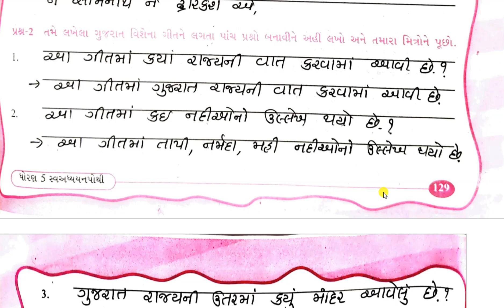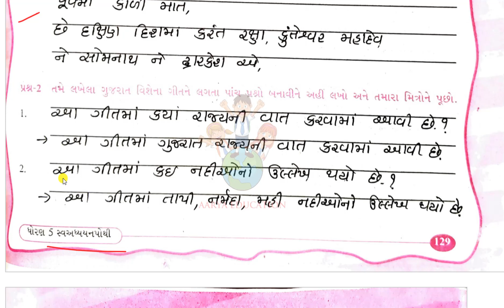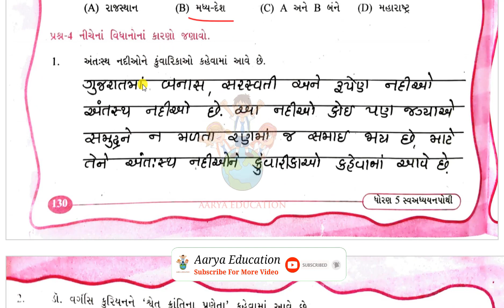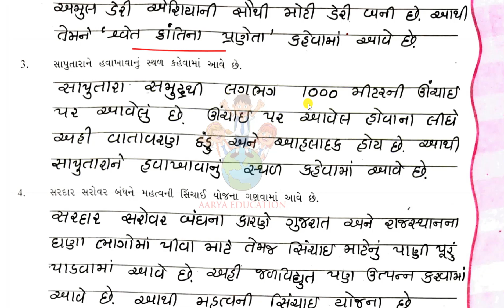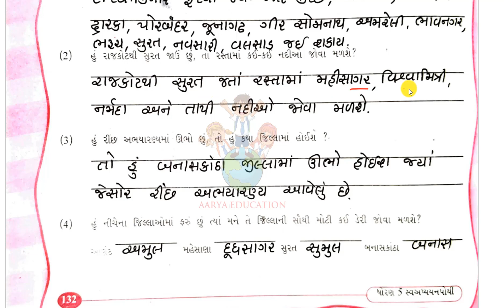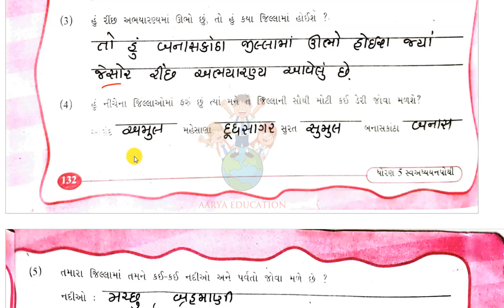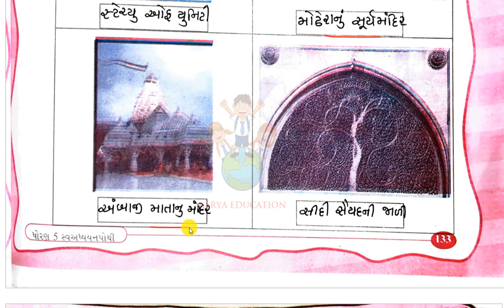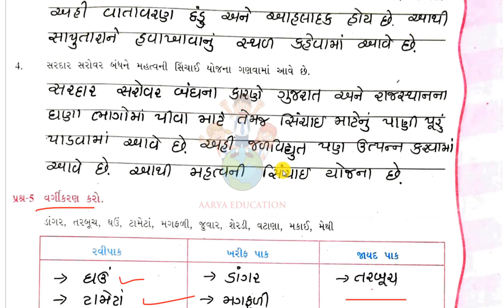std 5 paryavaran ch 23 swadhyay pothi|Dhoran 5 aaspas ch 23 swadhyay pothi